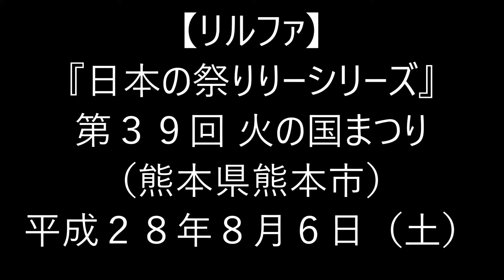H28(2016)8/6(土)⑥リルファのリリー【日本の祭りりーシリーズ】第39回火の国まつり・おてもやん総おどり(熊本県熊本市)!!MCスタート(TKU荒木アナウンサーほか)